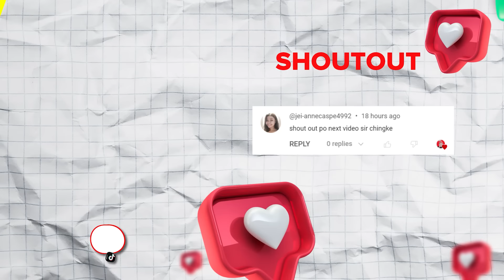Alam Niyo Ba Nabankrupt Pala Si Vilma Santos! Nabaon Sa Utang Na 8MILLION!!!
Former Mayor, Governor Vilma Santos, a former philippine celebrity known as The Star For All Seasons" , with loads of movies and series.. isa sa pinakasikat na nilalang sa henerasyon natin, nabaon sa utang na 8MILLION!!! Nabankrupt pa siya!!! oh my! Panoorin ang video na ito at magugulat ka sa mga parebelasyon ng mga kagaya niya at kung paano makaahon sa ganoong sitwasyon!

Ipagpatuloy ang iyong pag-unlad at pagiging susunod na mayaman sa inyong pamilya.

for full version of the video , watch it from Julius Babao UNPLUGGED